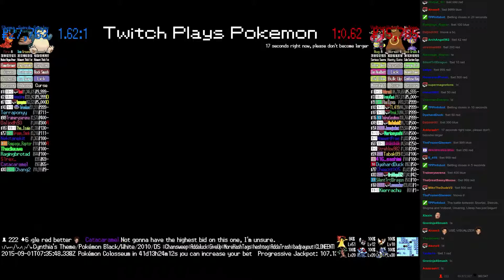Twitch Plays Pokémon Battle Revolution - Match #22331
Match #22331 [Blue: Snorlax, Swinub, Slugma] vs [Red: Volbeat, Ursaring, Lileep]